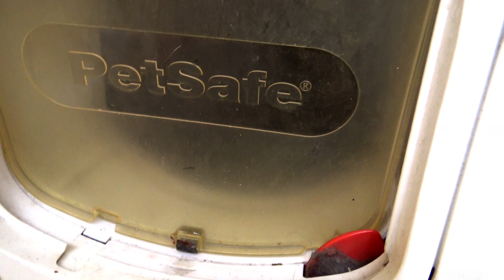Sulo Riivaa ja Rakastaa | Maailmassa monta on ihmeellistä asiaa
Sulo seikkailee. Ensimmäisen viikon jälkeen uudessa kodissa ja ympäristössä